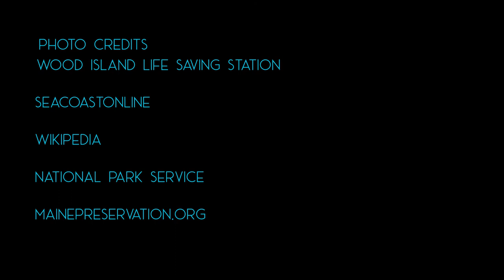Community Connections - Wood Island Life Saving Station - Interview Sam Reid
Join hostess of Community Connections, Roxie Zwicker as she interviews Sam Reid, President of the Wood Island Lifesaving Station Association. Discover the amazing history and preservation efforts to restore this 1908 lifesaving station located in Kittery, Maine. Wood Island Life Saving Station Association wants to open and operate a maritime museum here to celebrate the site’s colorful history. Sam provides insight about the organization's plans to construct a replica boats and installation of a marine railway, a replica of the same exact one that was used by the Life Saving Service more than a century ago. Produced for Portsmouth Public Media.